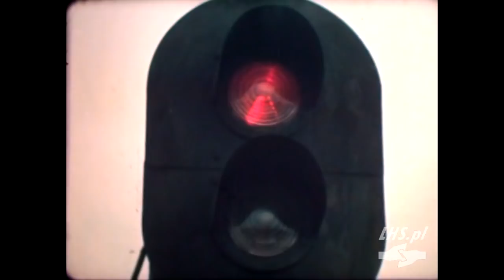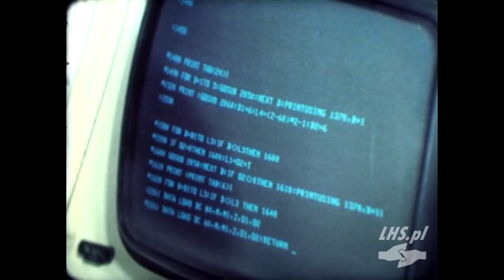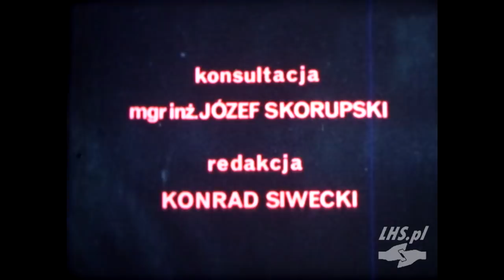LHS. Prace wstępne (1/4)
Historyczny film pochodzący z roku 1977  poświęcony przesłankom powstania i projektowaniu LHS. Oryginalnie nagrany był na taśmie celuloidowej 16mm. W kraju zachowały się w tej chwili 2 kopie.